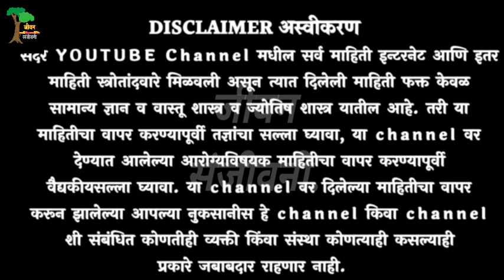युरिक ऍसिड समस्या , join pain , सांधेदुखी घरचा उपाय ! uric acid gharguti upay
नमस्कार मित्रांनो,

gudghe dukhi upay
 gudghe dukhi gharguti upay
gudghe dukhi var gharguti upay
gudghe dukhi upay in marathi
gudghe dukhi var vyayay
 gudghe dukhi sathi upay
gudghe dukhi swagat todkak
 gudghe dukhi sathi
गुडघेदुखी घरगुती उपचार
गुडघेदुखीवर रामबाण उपाय
गुडघेदुखी स्वागत तोडकर
गुडघेदुखीवर उपचार
गुडघेदुखीवर इलाज
गुडघेदुखी उपाय स्वागत तोडकर
गुडघेदुखी उपचार
 गुडघेदुखी साठी व्यायाम
sandhe dukhi var upay swagat todkar
 sandhe dukhi upay
sandhe dukhi sathi gharguti upay
 sandhe dukhi chi karne
sandhe dukhi var aushadh
sandhe dukhi var ilaj
sandhe dukhi var upay in marathi swagat todkar
सांधेदुखी लक्षणे
सांधेदुखी स्वागत तोडकर
सांधेदुखी
सांधेदुखी उपाय
 सांधेदुखीवर उपचार
सांधेदुखी आयुर्वेदिक उपचार
 सांधेदुखी वर उपाय
सांधेदुखी औषध
सांधेदुखी तेल